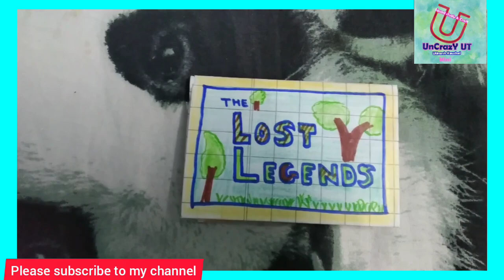🕷Spider Man PS4 marvel || Paper game 🎮 at home 🏠// UnCrazy UT 🤓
Aa gya doston apka Pasandida game
Hello...

Kya game apko acho laga???
Would you like more games?

_____________________________Subscribe😁

My paper craft or paper games are only made with paper that you can make at home with paper and pen and play with your friends or play with family..
I hope my paper games are best for you.

This playlist for my all paper game...
So visit for play and make...

Avenger Paper game make at home only with paper and dice. This is dice based game to play at home. This is very easy craft. Best paper game than mobile.

Hindi :

Ghar par kagaj ka game banakar khele aur sikhe..
Apko mere game kaise lagte hai agar ap

Play above ⬆⬆⬆⬆ games at home and learn
How to make paper game at home 🏠

These game you can play with one dice 🎲🎲

Paper game
Paper games
Paper games to play at home
Marvel craft
Marvel paper games
Marvel paper game to play at home
How to make paper game
How to make game with paper
Games with one dice
Best paper games
New paper games
Amazing paper craft
Paper free fire
Paper pubg
Paper game pubg
Paper game free fire
Doramon paper game
Paper game doramon
Doramon
How to draw doramon
Things with paper
Craft with paper
Clash of clans paper game
Gta game
Gta paper game
Cricket game with paper
Ipl game with paper
Paper game ipl
Paper cricket
Paper things
Paper doll
Paper work
How to make with cardboard
How to make avenger marvel game
Marvel games
Marvel games with paper

MADE BY: this game is created & made by Utkarsh(me) . Not cheated by Others

You can use by claiming as me and my channel name in description box.